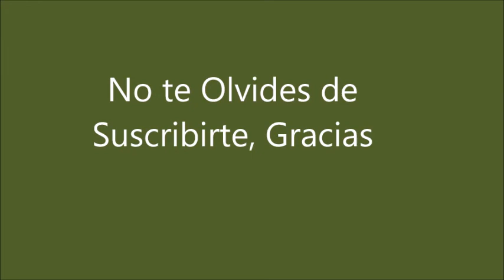Caballos en el Campo.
Caballo Belga de Tiro (trabajo pesado),676.
Blanca Salinas